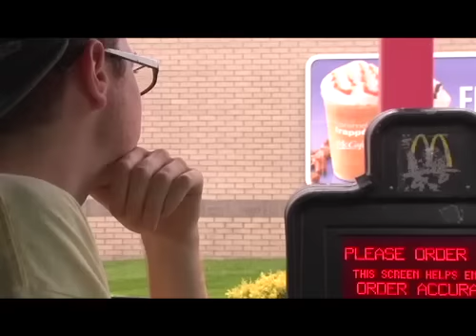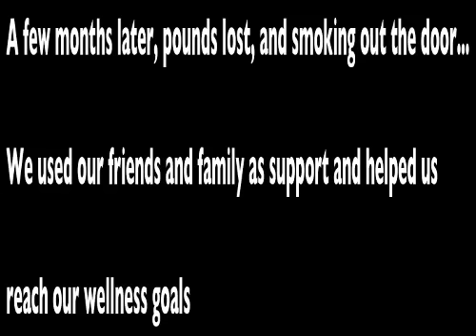Health Project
"Yeah, Learn the Facts."